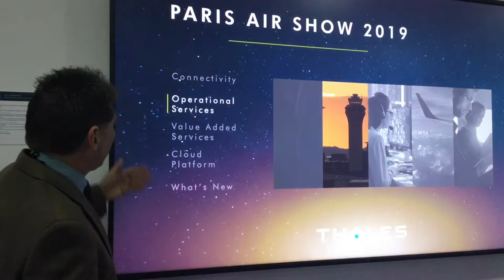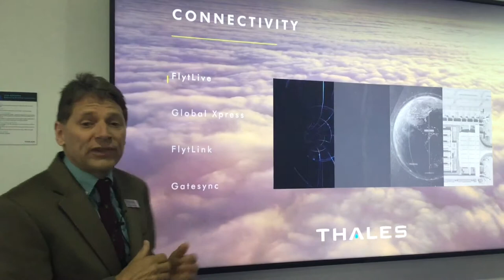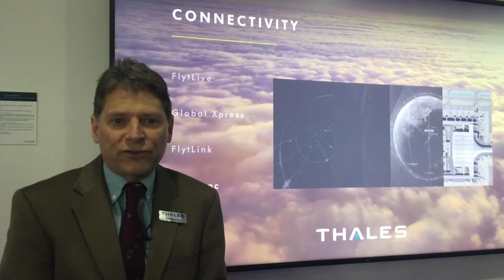Seamless and Connected Passenger Experience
At Paris Air Show 2019, Scott Easterling, Business Development at Thales InFlyt Experience, details the new-generation in-flight entertainment capabilities rolled out for airlines by Thales: connectivity, operational services, value-added offerings and cloud platforms